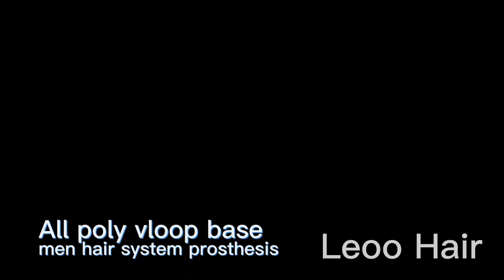All poly vloop base 0.02mm-0.04mm thickness men hair system prosthesis,NO.1765H hair color